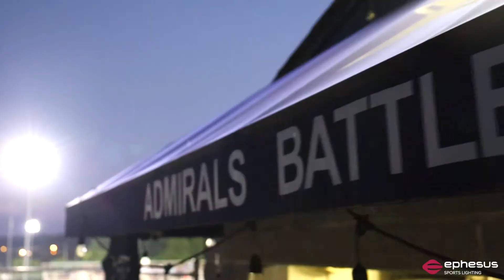Ephesus Sports Lighting at Farragut High School (Knoxville, TN)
Located in the Fountain City neighborhood of Knoxville, TN Farragut High School recently made the decision to update the existing failing lights to Eddie Courtney Stadium and surrounding athletic facilities for their community with a new Ephesus Sports Lighting system. Installed by Tennessee based Trane Technologies and Tennessee Lighting, the team was challenged with creating a retrofit installation around the Stadium's existing infrastructure. The new lighting system incorporates the award-winning LumaSport 8, Prism RGBA, and wireless control capability from the AirMesh Hub to schedule or instantly turn on/off the system for game play, practices, and celebrations. The district chose the Ephesus system because of the optical performance eliminating light trespass into the surrounding neighborhoods and energy savings. Eddie Courtney Stadium operation also immediately experienced an annual energy savings of 60% when they replaced an outdated sports lighting system.

Let our Ephesus Sports Lighting team help provide you and your community with the ultimate home field advantage. We can't wait to help you